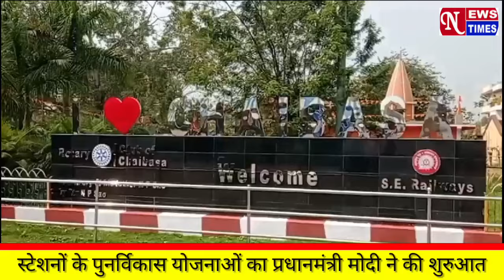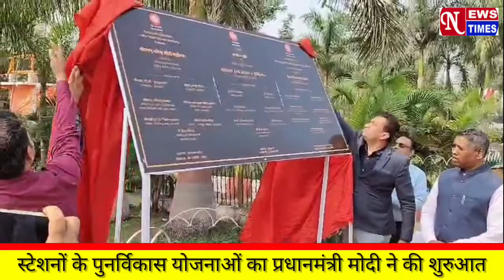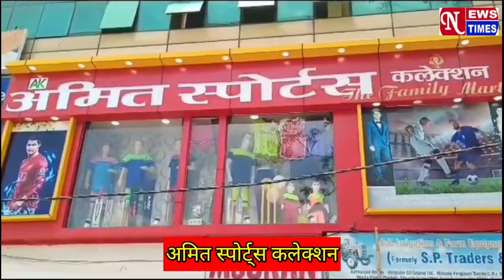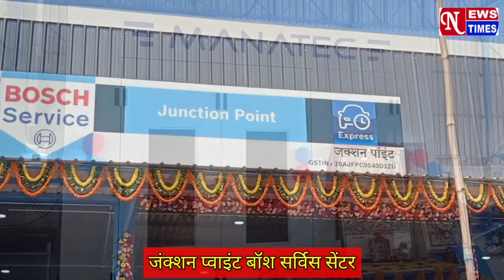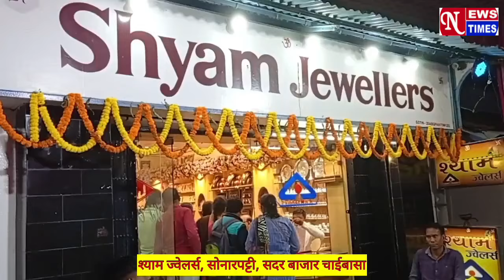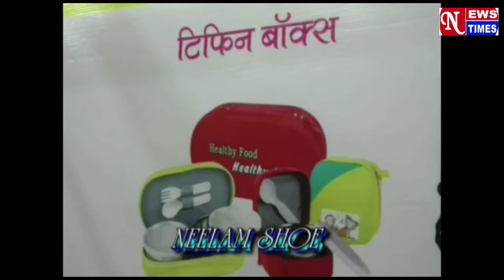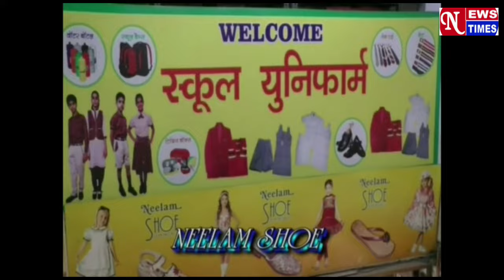NEWS TIMES BULLETIN CHAIBASA 26/02/2024